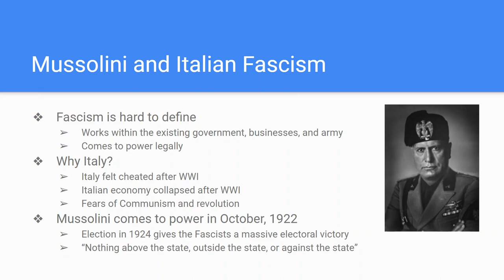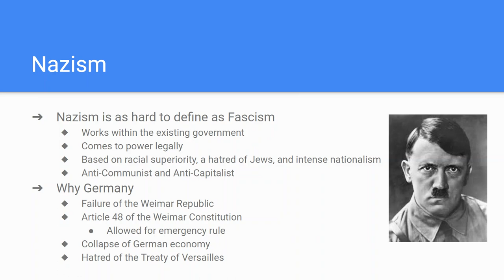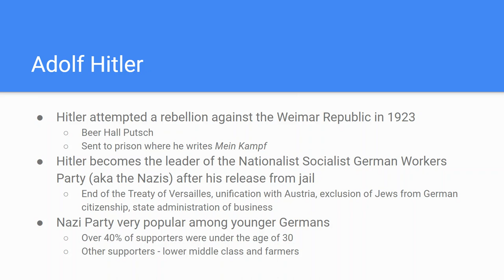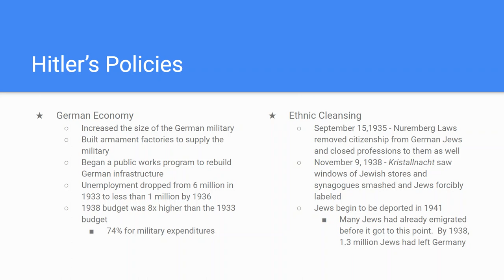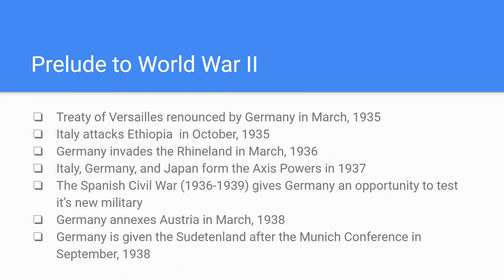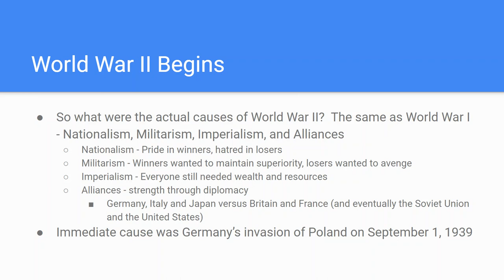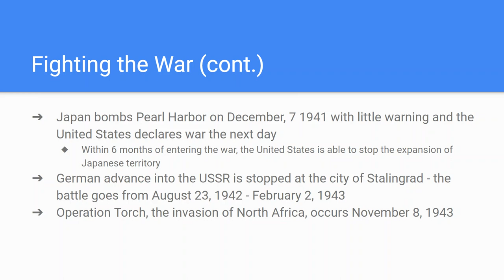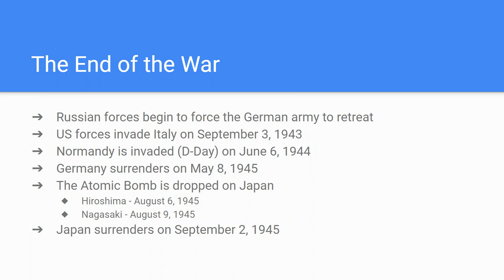World War II